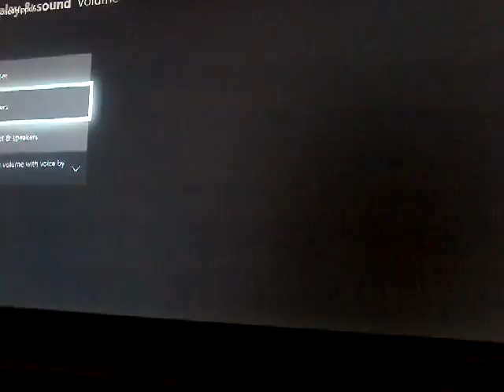Blood moon tycoon and miscreated